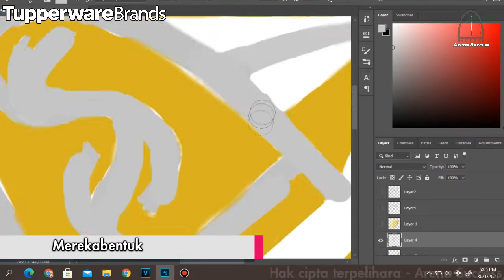Pemilikan Emas Arena Success